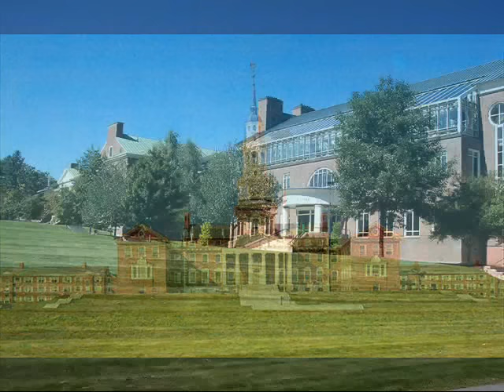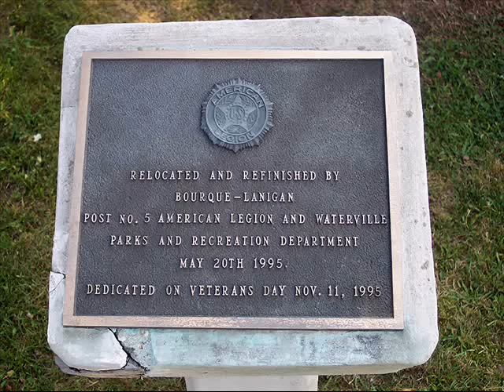Photographic Tour of Waterville, Maine (revise) part 4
4th Part of the series, hope you enjoy!